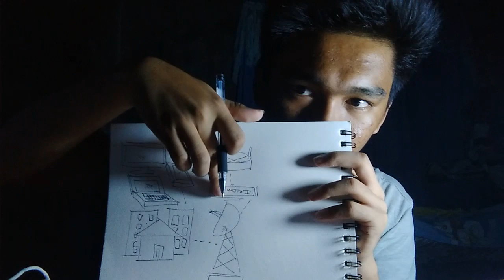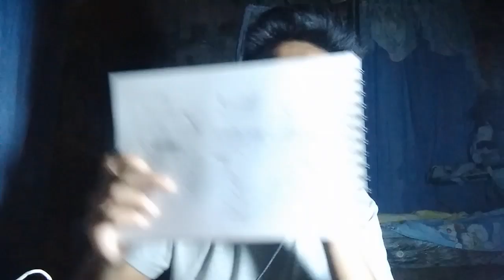GARO, JOHN JEFFERSON DRAWING CONCEPT OF THE INTERNET